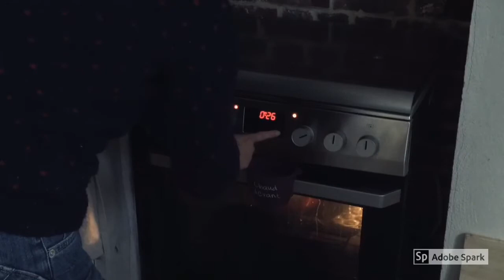森林裡的法國食年 綻放夏秋 02 之 橄欖油漬烤甜椒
這個罐頭橄欖油烤甜椒不打開可以存放在陰涼不見光熱地方ㄧ年的時間。打開後，用叉子將甜椒取出來享用，兩個月內得吃完。

「烤完的甜椒有著引起人食慾大增的甜味、有時候烤完出爐來不及做漬物就直接做涼菜吃光了。
甜椒的菜汁要完全瀝乾才能放進罐子裡再倒入橄欖油哦」